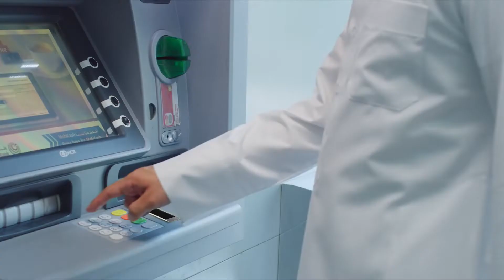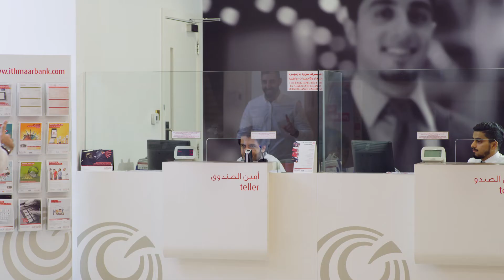Ithmaar Eazy Biometric film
Client: Ithmaar Bank
Executive Producer: Sanjay Kapoor
Producer: Arun Mukundan
Director: Ashish Goyal
DOP: Unnikrishnan CB
Gaffer: Bigulnath Kuniyil
Props: Murli Paswan
Sound Engineer: Joe Pereira
Location Manager: Zaheera Kamal
Hair and Makeup: Valentina Fernandes
Editor: Takwa Zribi
Colourist: Alexander
Graphics: Nadeem Ahmed
Location Courtesy: House of Travel and Woodburry café